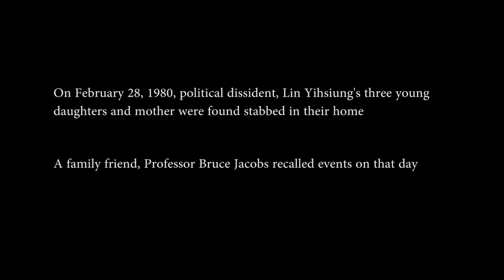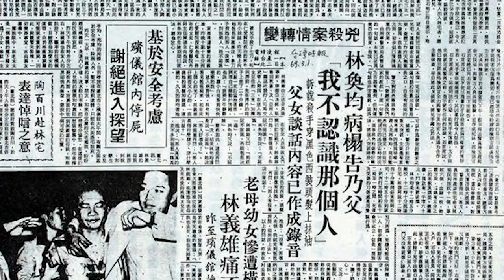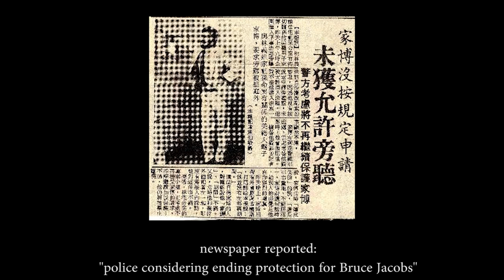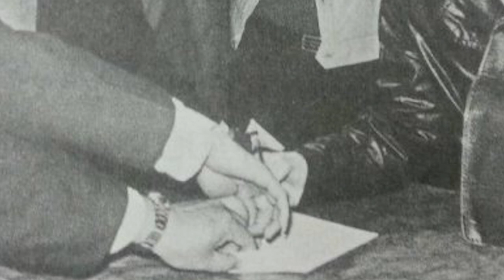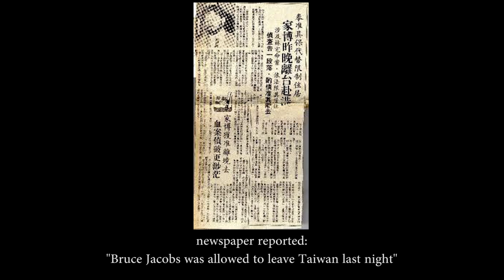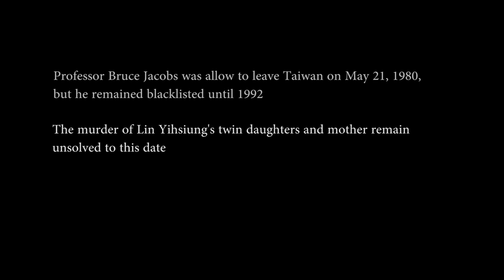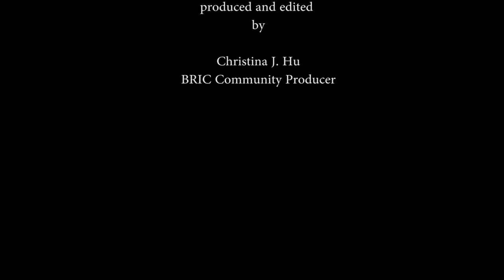Blacklist - Short Series 3 - Shadows of 228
For many Taiwanese, the memory of military crackdown from the first 228 incident in 1947 remains a painful subject.  When a political dissident, Lin Yihsiung's daughters and mother were found murdered on February 28 in 1980, the old wounds of 228 incident became fresh again.  Professor Bruce Jacobs, a political science and Asian studies professor, recalls his experience on that fateful day and his subsequent dealings with security agencies in 1980.